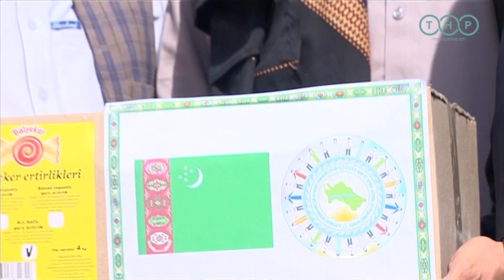В Афганистан прибыла гуманитарная помощь от Туркменистана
Благодаря поддержке Благотворительного фонда по оказанию помощи нуждающимся в опеке детям имени Гурбангулы Бердымухамедова была отправлена гуманитарная помощь братскому народу Афганистана, пострадавшему из-за произошедшего сильного землетрясения.

Гуманитарный груз состоит из лекарственных и медицинских средств, текстильной и продовольственной продукции.